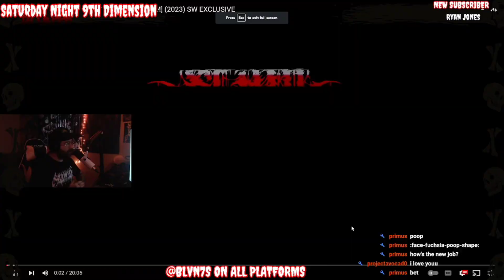STITCHED 2 SONG REACTION [SN9D]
this is TOUGH

Every Saturday Nite we go DEEP into the 9th Dimension. BE THERE. 6pm est.

Twitch.tv/BLVN7S

THE **NEWW** SPOTIFY PLAYLIST UPDATED WEEKLY!!

I do not do this for any type of money, i do this for the scene, for people to find new bands. i do this so bands have yet another outlet.
BUT, i do take donations, anything made on this channel in anyway goes towards merch from bands and music from bands.